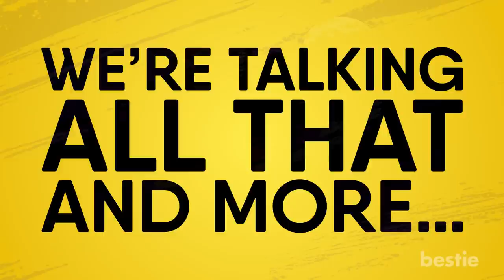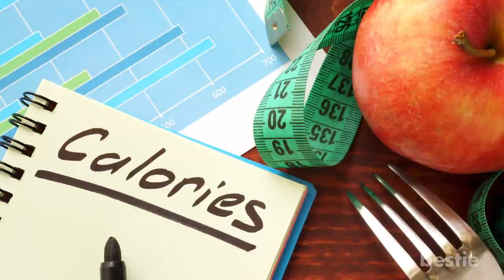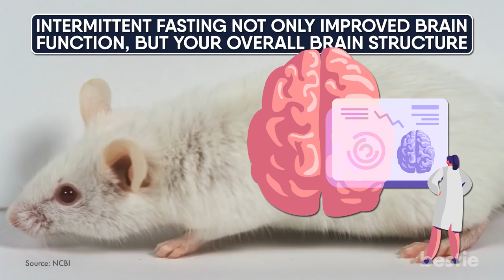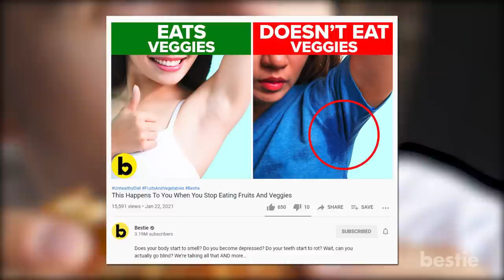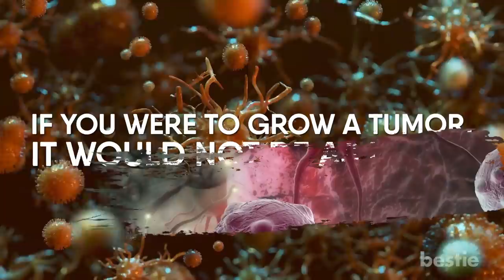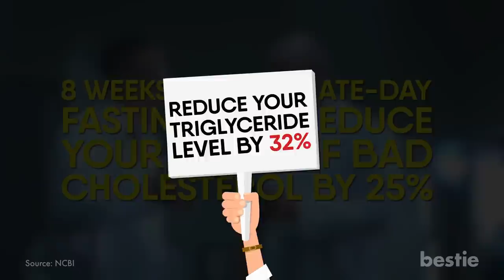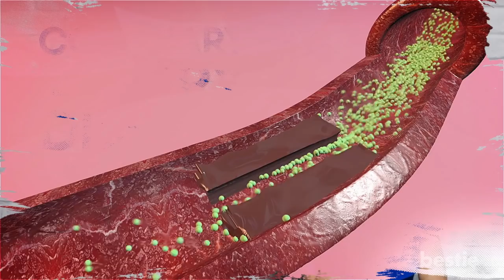Fasting Can Do Wonders For Your Skin and So Much More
Can it maintain your blood sugar? Does fasting fight inflammation? What can it do for your blood pressure? Is it good or bad for your skin? We’re talking all that AND more…

Timestamps:
Intro - 0:00
You’re Skin Will Be Doing So Much Better - 00:29
Fasting Can Fight Inflammation - 01:27
You’re Blood Sugar Improves - 02:11
Fasting Can Boost Your Brain Function - 03:03
It Can Boost Your Life and Slow Down Aging - 03:39
Fasting Helps Chemotherapy - 04:37
You Can Lose Weight… A Lot of Weight - 05:28
Fasting Improves Your Blood Pressure - 06:33

Summary:
1. Your Skin Will Be Doing So Much Better
Fasting detoxifies your body. You're not eating as many gross calories. As a result, you will see a decrease in your cholesterol and triglyceride levels. This can really benefits people with inflammatory diseases like eczema.

2. Fasting Can Fight Inflammation
Inflammation affects more than just the skin. It also plays a role in heart disease, cancer and arthritis.

3. Your Blood Sugar Improves
Fasting can help you control your sugar levels. This does wonders against diabetes.  When your blood sugar levels are healthier, your body sees a reduction in insulin resistance.

4. Fasting Can Boost Your Brain Function
I'm not sure about you, but if it can make my brain healthier, sign me up! Fasting can have lots of positive effects on your brain. Keep in mind that the studies done have been limited to animals so far. At the same time, they're still pretty convincing.